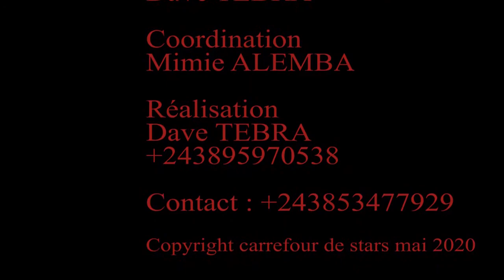KINSHASA MAKAMBO BA VERITÉ YA SOMO EBIMI PONA FACHER KALOMBO NA MAITRE PAYI BINO MOKO BOLANDA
CARREFOUR DES STARS VOTRE CHAINE YOUTUBE
POUR AVOIR DES  INFORMATIONS REEL ABONNÉS VOUS GRATUITEMENT ET MASSIVEMENT
S'IL VOUS PLAIT AIMEZ ET PARTAGEZ